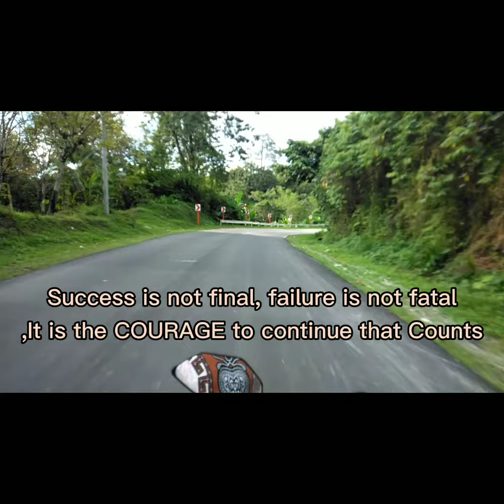How I enjoy my Day? (Appreciate the beauty of nature.)